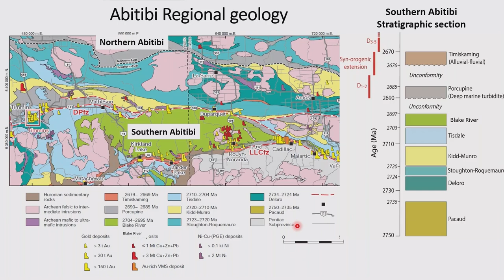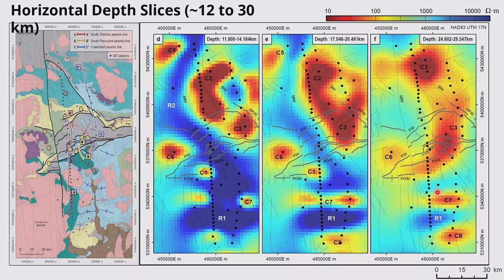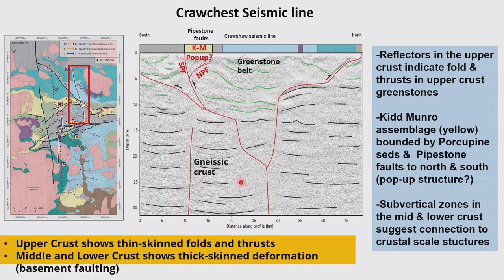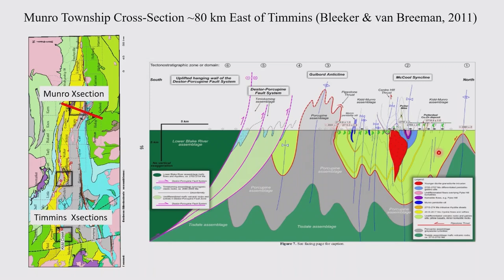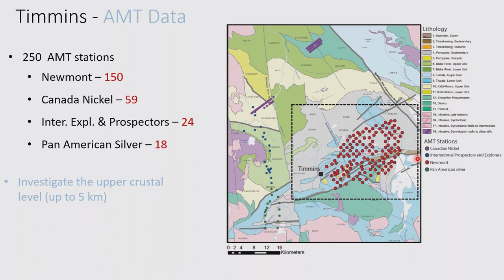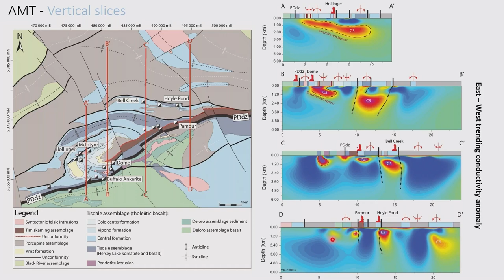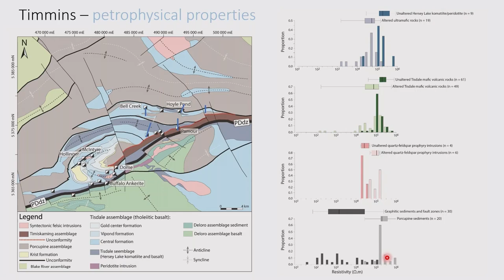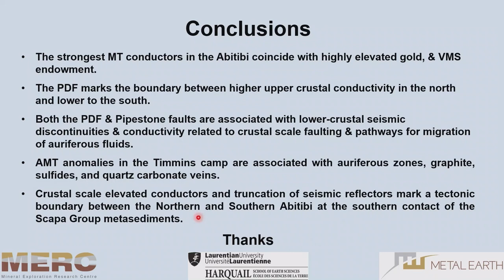John Ayer - Geophysical responses beneath the supergiant Timmins-Porcupine orogenic Au camp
This seminar discusses the geophysical responses of the Timmins-Porcupine region and the implications for metallogenic and tectonic evolution.
Presented by John Ayer at the Metal Earth scientific meetings on March 1st, 2024 in Toronto, Ontario, Canada.